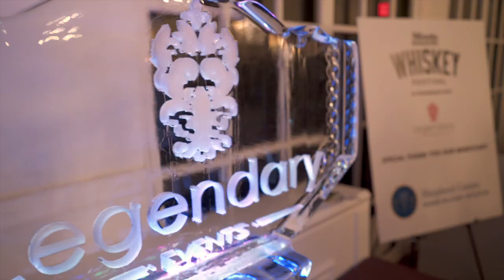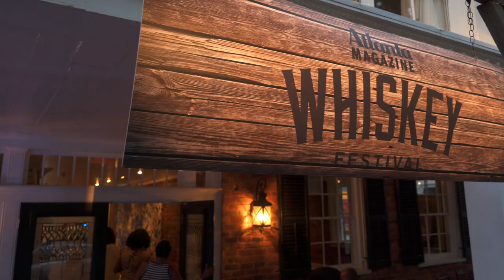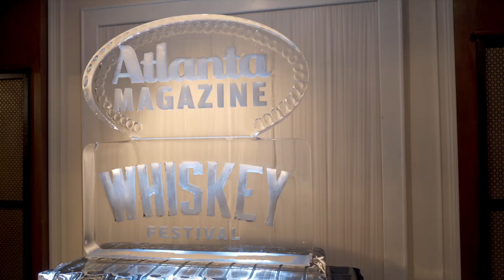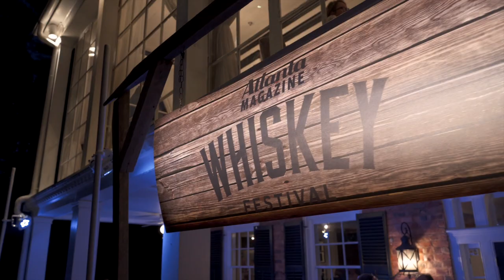Atlanta Magazine's Whiskey Festival - Atlanta Corporate Videographer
Atlanta Magazine’s 4th Annual Whiskey Festival held in the heart of Buckhead at The Estate by Legendary Events. Guest sampled a wide array of top-shelf whiskeys, bourbons, and rum while enjoying live music, cigars, chocolates and great food.

Video by Contrast Video Group - Atlanta Corporate Videographer

We create artistic promotional, business, training and event videos for organizations of all sizes in Atlanta, GA and the Southeast.